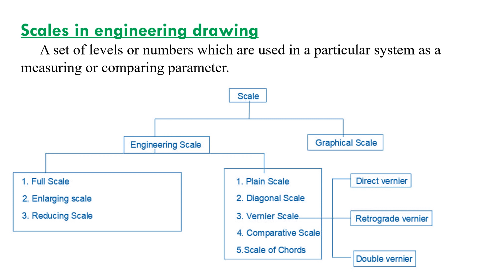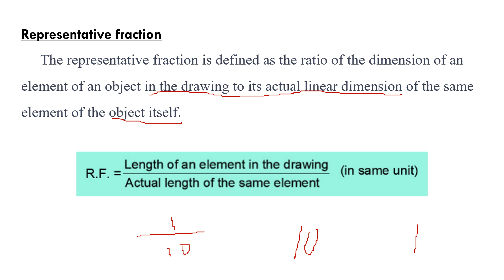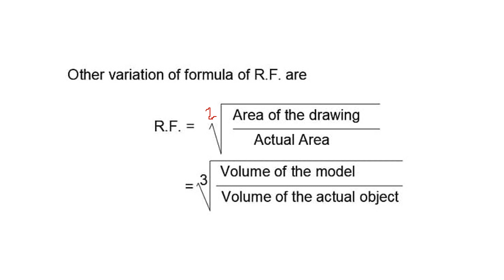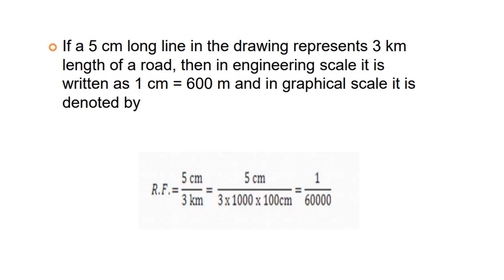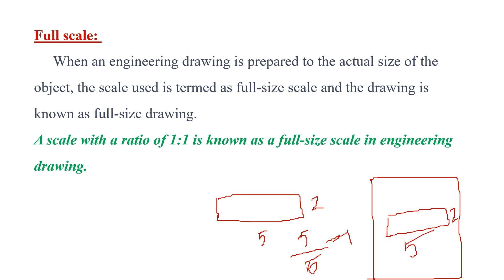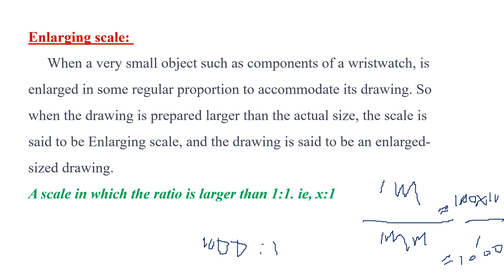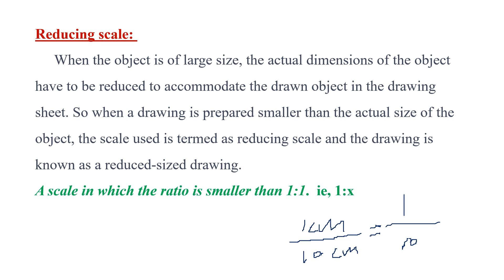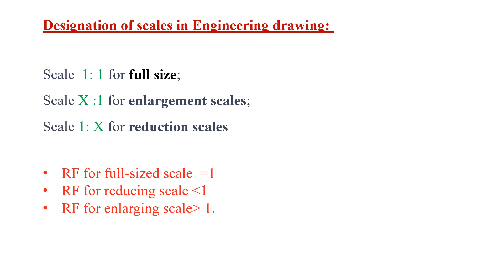Scales, Representative Fraction,Types of scales-Part 1/Engineering Graphics/Civil Engineering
Scales
Representative Fraction (RF)
Types of scales
Full size scale
Enlarged scale
Reduced scales